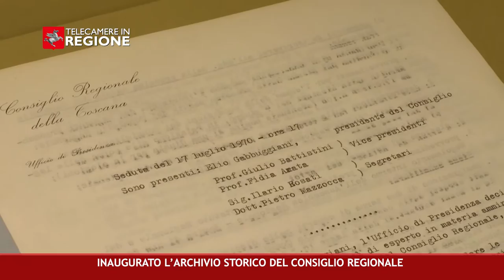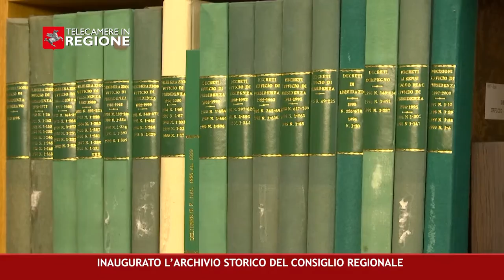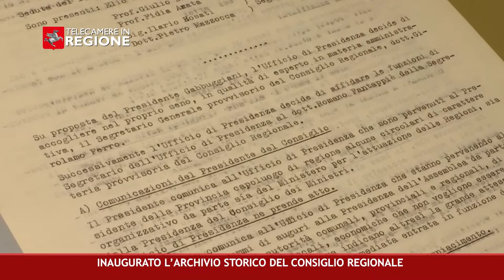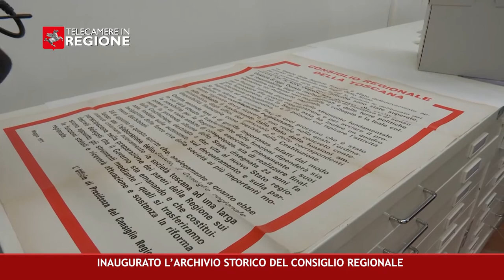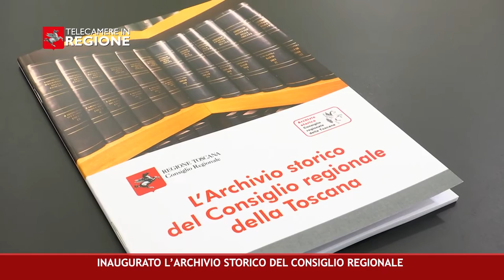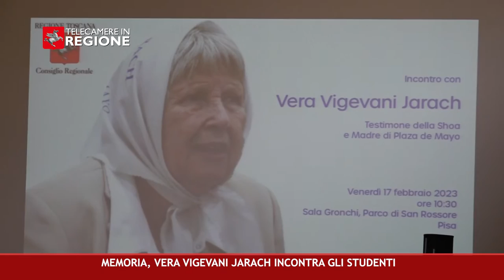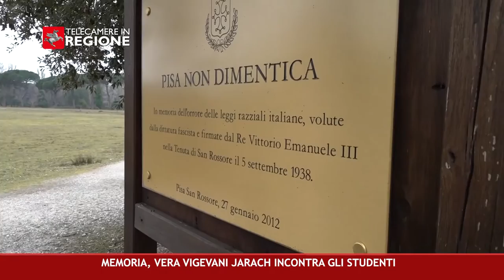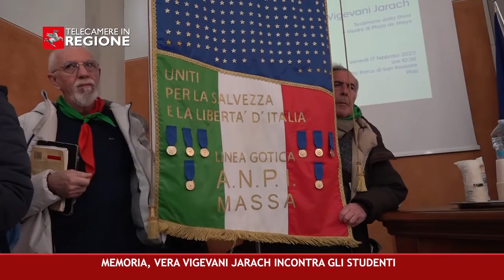CANALE 50 P 06 17 02 2023